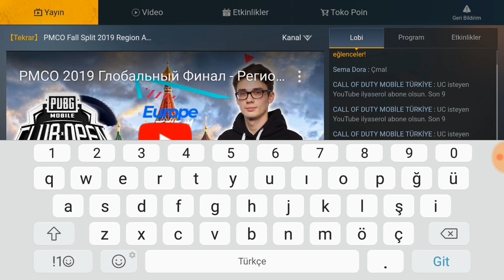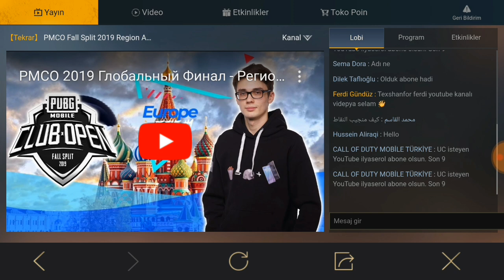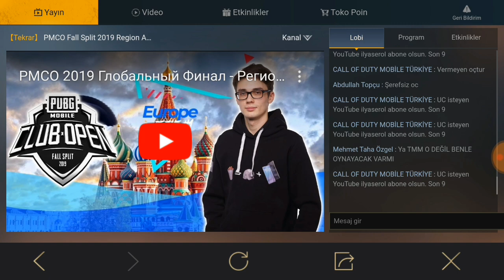YENİ KLASİK SANDIK VE KALICI SET ALMA TAKTİĞİ - PUBG Mobile | VPN 🚫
Ben Ferdi, Bu video da sizlere yeni gelen bir etkinlikte bahsettim. Bu etkinlikde ne kadar çok puan biriktirirsen ister kalıcı elbiseyi ister bütün puanınızla klasik sandık alabilirsiniz onu gösterdim. Tabiki isteyen hepsinide alabilir orası size kalmıs.